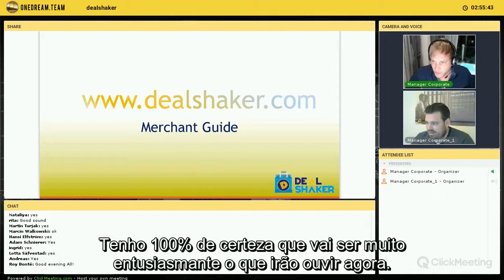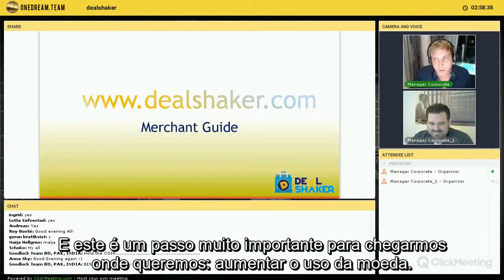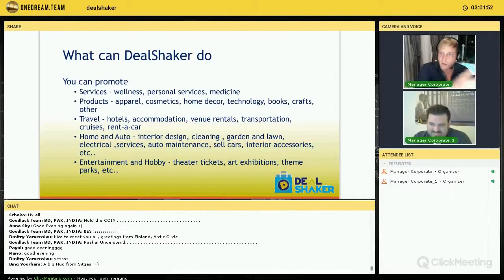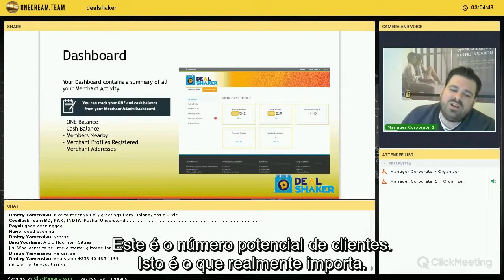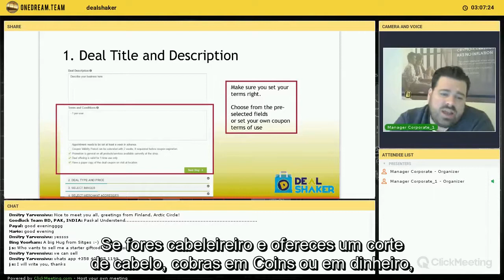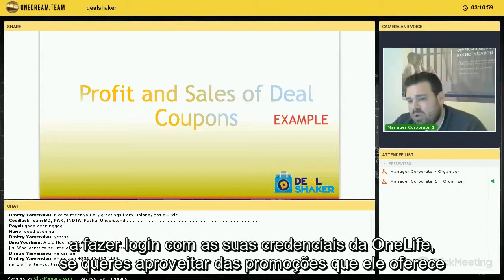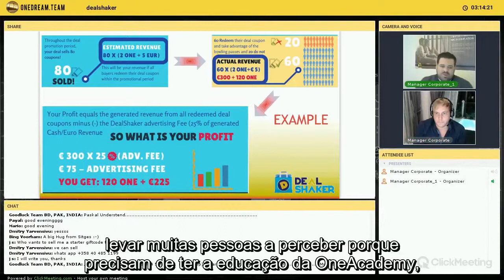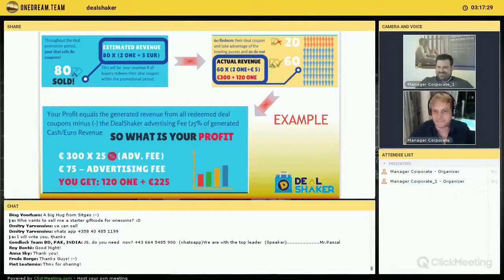OneCoin Introduce Merchant Platform - DealShaker.